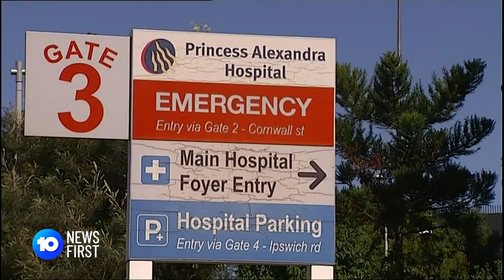Pilot Escapes From Plane Crash In Brisbane, Australia | 10 News First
A pilot has managed to walk away after crash-landing a light plane Logan, south of Brisbane.

10 News First airs at 5 pm, seven nights a week in your local market on Network 10.